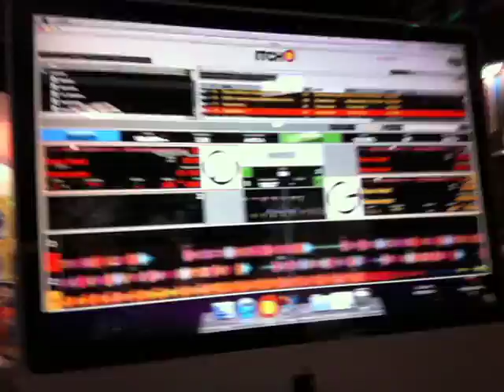Kyle DJing, making dubstep